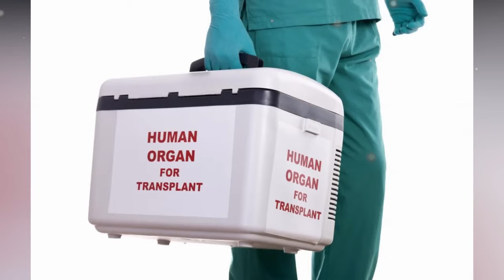ಶವಗಳಿಗೆ ಪೋಸ್ಟ್ ಮಾರ್ಟಮ್ ಹೇಗೆ ಮಾಡುತ್ತಾರೆ ? How to do post mortem for corpses? ಮಕ್ಕಳು ನೋಡಬೇಡಿ ...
mystery of saamba
KannadaStories
pouraanika naataka
pouranika kathegalu
nammaithihaasa

topfactsinKannada
Kannadafacts
amazing facts in Kannada
factsinKannada
facts
interestingfacts
unknown facts

 🎵 Track Info:
Title : Dreams Become Real
Genre : Classical
Mood : Sad